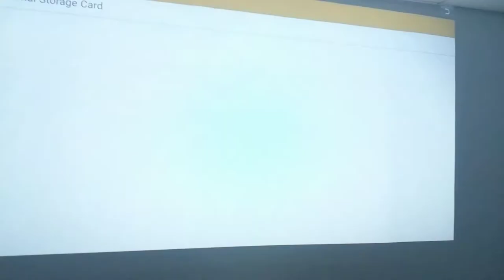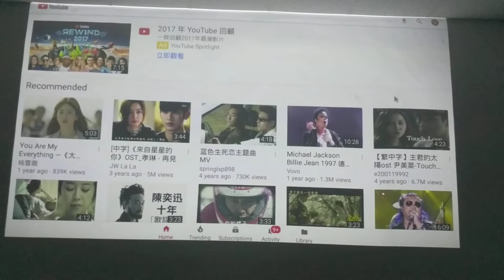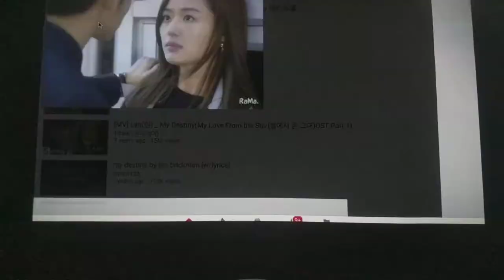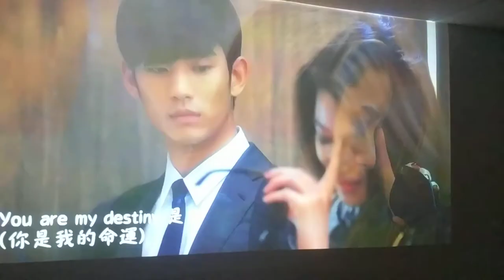Stunning image of CasTV 1080P - an ultra short throw Smart Projector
- 0.2 : 1 throw ratio, the world's shortest one
- takes only 3cm-38cm to project an 80"-180" image
- Android OS, dual-band Wi-Fi
- Hi-Fi sound system
- 30,000 hours light life
- incredible affordable cost